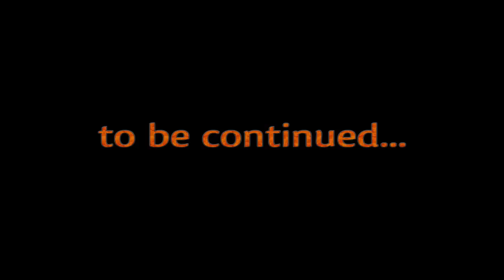Legendary No. 48 - "Fluffy Bunnies of Joy" (Z312)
Please no spoilers in the comments! I like discovering things for myself. Even if it gets me blown up.

Regarding Filming and Cinematic Scenes:
I have two save games for Legendary. I play my first save game first on hard difficulty. When I have completed an area I load my second save game on easy and film some cinematic shots. The cinematic shots in the beginning of the video were actually filmed last, on a map I don't destroy/alter anything on.

Texture Pack Info:
The texture pack is a mix of several different packs. As it contains spoilers I won't be offering it for direct download until later in this series, but if you'd like to use any of its component parts you can google them or find them on the Minecraft Forums:
All tools and weapons except for fishing rod and shears designed by myself from scratch.
Armors edited by me from skins I liked from the Skindex.
Textures are from The Painterly Pack with some modification by me.
Mobs are mostly from NorseCraft.
Ghasts are from Pixeludi.
Paintings are from Sheep Craft.

Its not as good as Mussorgsky, but then nothing is, to be honest.